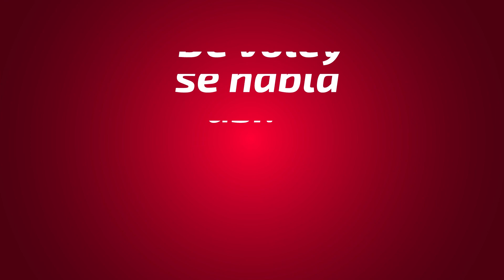COPAV y COPEV ya tienen nuevos representantes para este periodo directivo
Gino Vegas, presidente de la Federación Peruana de Voleibol, estuvo con nosotros en nuestro programa "De vóley se habla así" y dio nuevos alcances de lo que serán las próximas directivas de los colegios vinculados a la FPV. Estos son el Colegio Peruano de Árbitros (COPAV) y el Colegio Peruano de Entrenadores de Voleibol (COPEV).